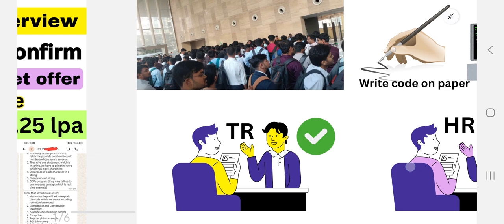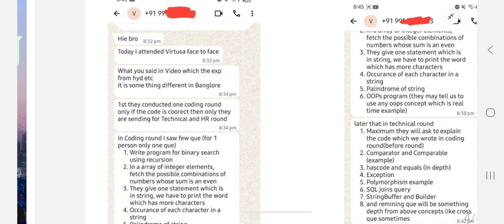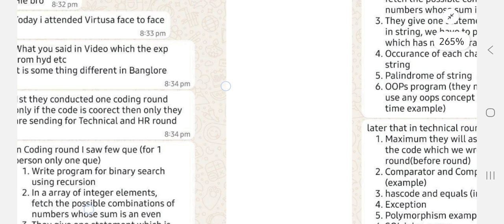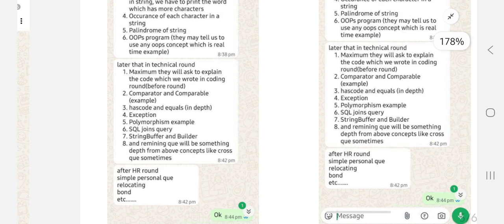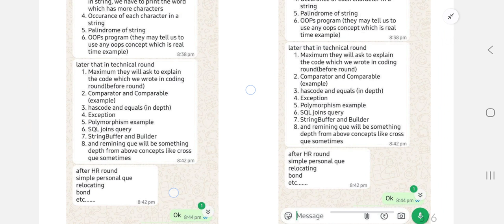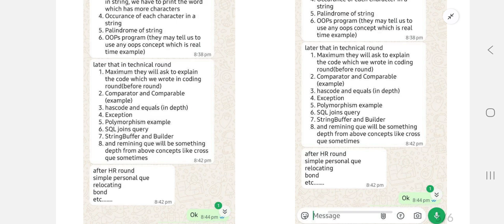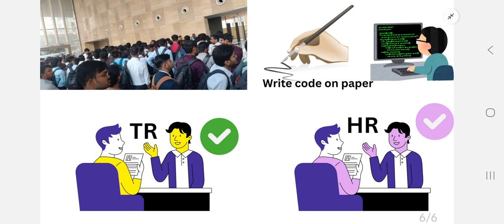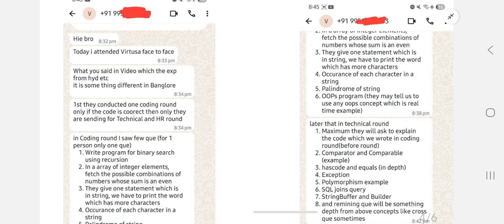Virtusa Technical interview Experience 15th Nov Bengaluru 2025|virtusa Bengaluru interviews 2025 🔥